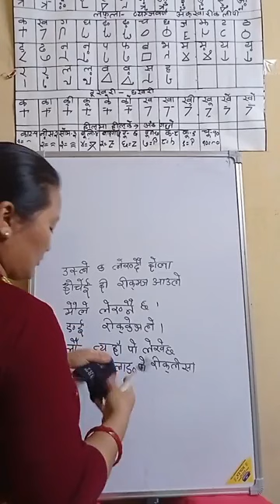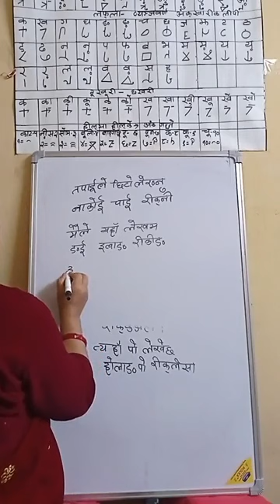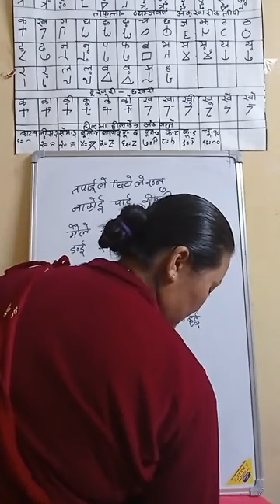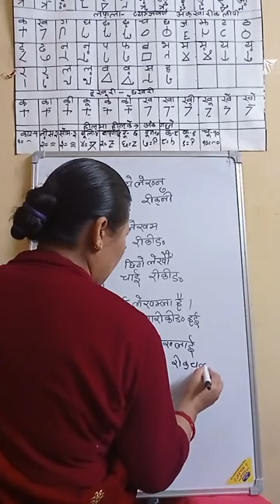Learn Magar Writing speaking listening reading Magar Language Nepali Translate